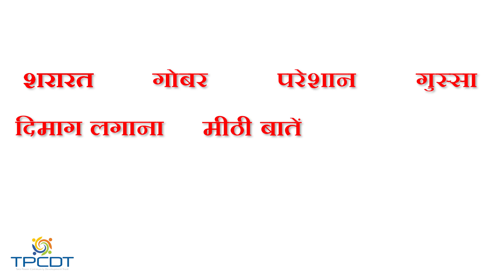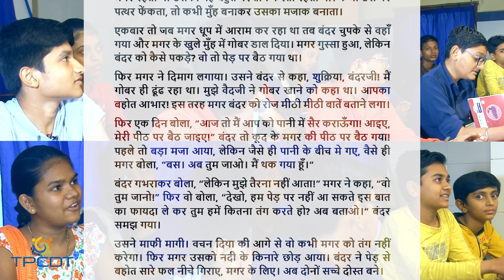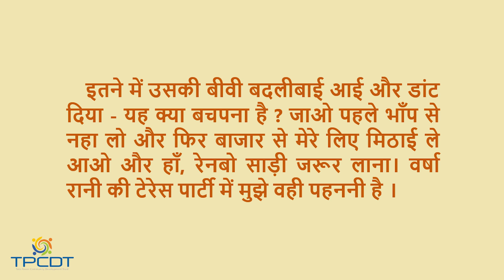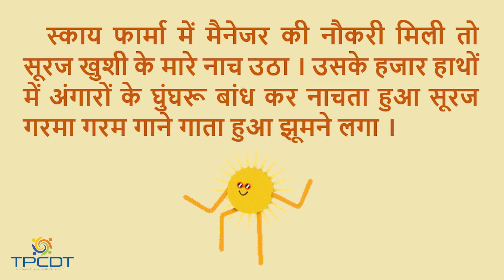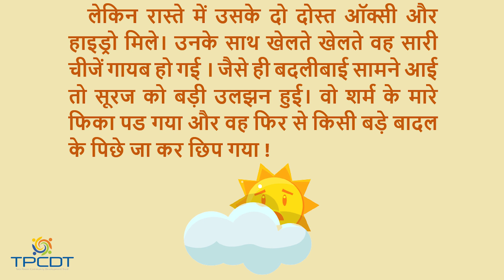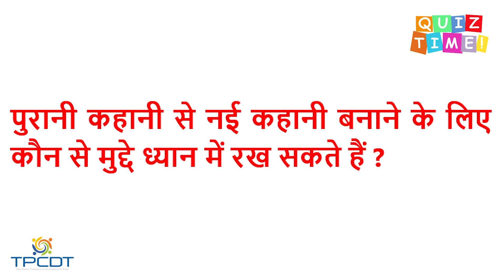Creative Thinking Part 6